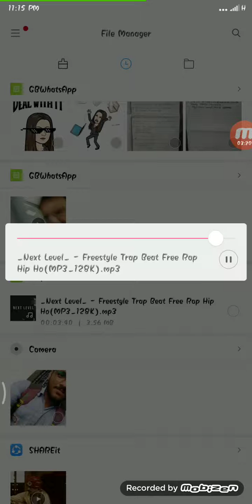First rapper of nagpur : ft next level must watch